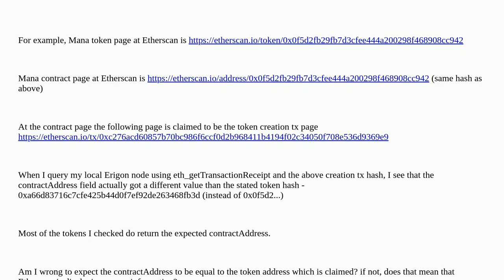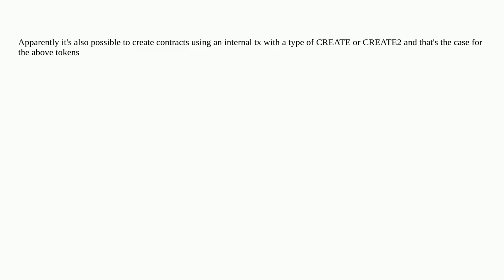Ethereum: Etherscan claimed MANA, DEXE & REQ tokens creation tx's return different contractAddres...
Etherscan claimed MANA, DEXE & REQ tokens creation tx's return different contractAddresses, they got an issue or I miss something?

A special thanks goes out to the community

  contract-development erigon etherscan